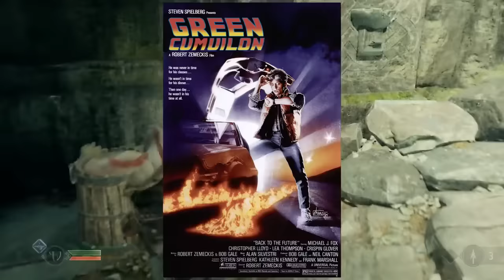Oney Plays God of War (2018) - Complete Series